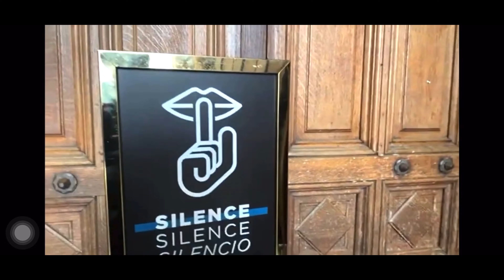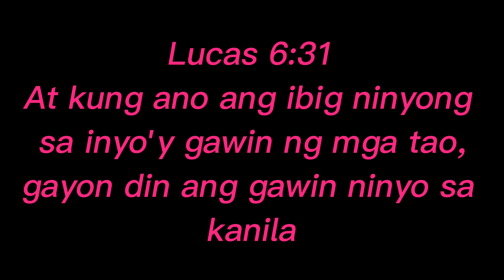Tara Punta tayo sa Sacré Coeur church💪💪💪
Eglise du Sacré Coeur ( Sacred Heart Church) matatagpuan sa Montmartre area